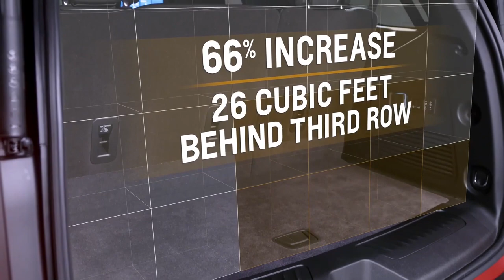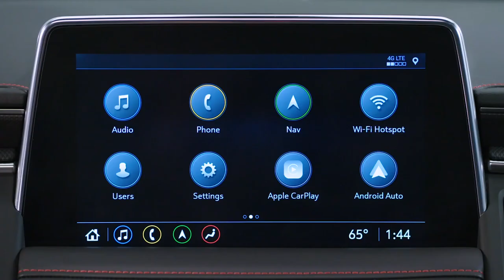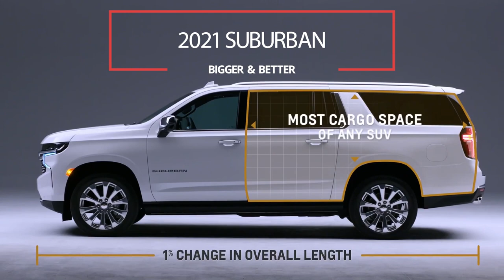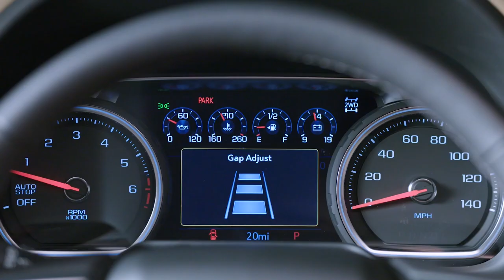2021 Tahoe & 2021 Sububan Released - Finally A Diesel Tahoe!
The new 2021 Tahoe and 2021 Suburban have been revealed and both feature some pretty cool updates. Many have wanted a diesel Tahoe or diesel suburban for years and will finally have the option with the 2021 model year.

We are always looking for more ways to entertain, lets chat!

If you or your company has a cool/sick/intense vehicle or product

work something out!